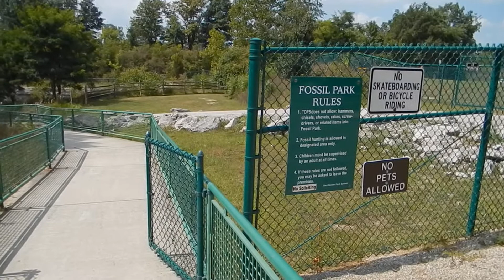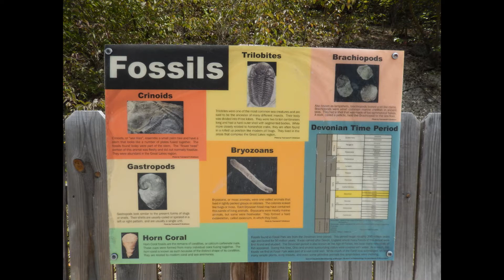Fossil Park Sylvania, Ohio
This is a quick overview of one of Sylvania's Hot Spots.  People come from all over the world to pick through these limestone beds.  I was on my bike and thought this might make an interesting info video for someone looking to dig into the past.